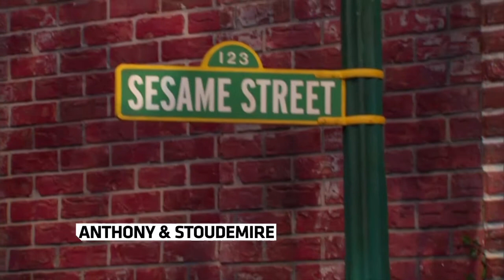Serena Williams and Drake relationship: a hoax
In today Sporty News, Amaré Stoudemire, Carmelo Anthony, Diego Maradona, Serena Williams, Drake, Inter Milan and Supremacy MMA.